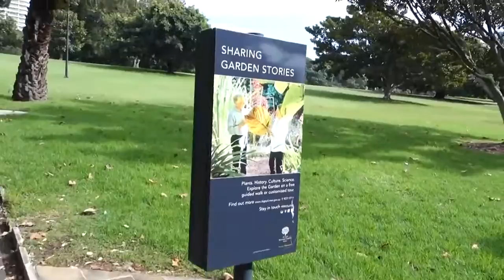DIARIES OF AN INSTAGRAM HUSBAND - VLOG 001 - Best New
Take a hilarious behind the scenes sneak peak at the lives of Pia Muehlenbeck and Kane Vato.

EQUIPMENT WE GENERALLY USE

Olympus OMD E5 MII / 35mm prime lens, and standard kit lens
Canon EOS 5D Mk III / 24-70mm f2.8 USM lens
GoPro Hero 3 Black and Hero Session
DJI OSMO 4K
DJI Phantom Drone
360FLY 4K / 360 camera

CONTACT & MAILBAG

Mailing address:

Surry Hills
New South Wales
2010
AUSTRALIA